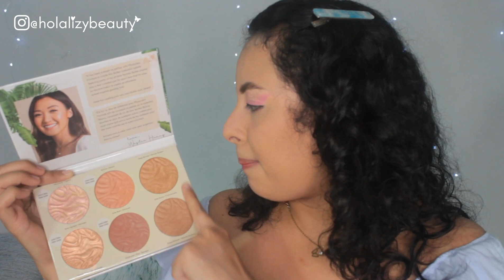MIS FAVORITOS DE VERANO 2021 | HolaLizy 🦋